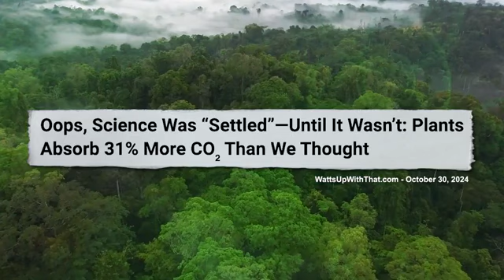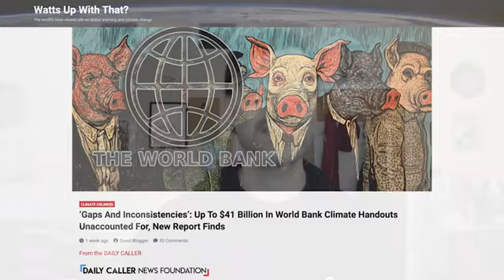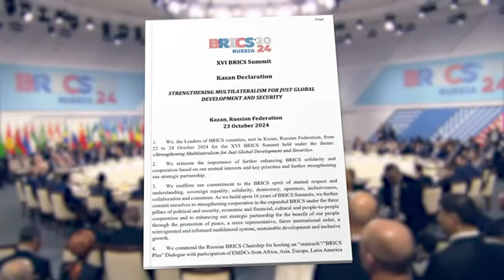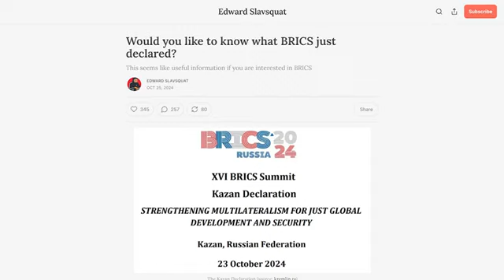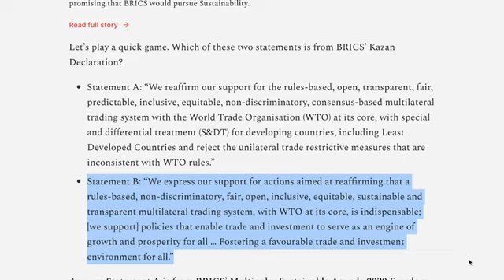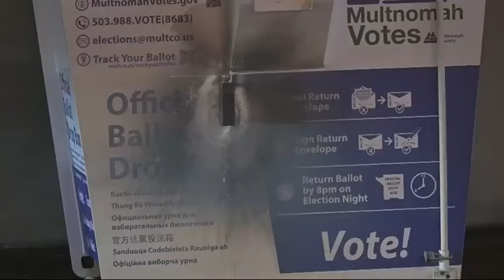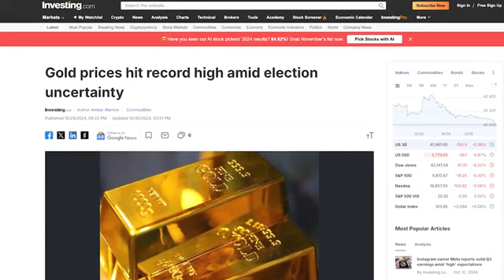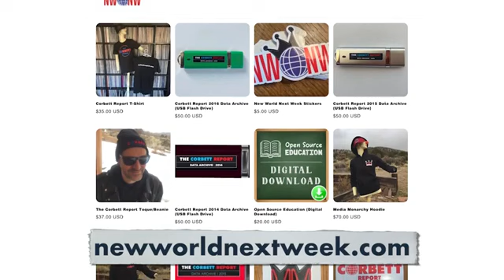Corbett report 24